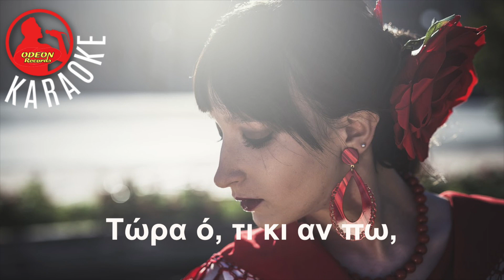TΟ 'ΠΕΣ - Professional Odeon Karaoke (Giorgos Dalaras)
Production: Kostas Filippeos
Bouzouki and guitar: Vasilis Triantafilopoulos
Programming and mixing: Konstantine Arnokouros
This is an original arrangement and production by Odeon Karaoke

Το 'πες θα πληρώσω με αίμα
θα με πάρει το ρέμα
γιατί είναι γυναίκα που ζει μες το ψέμα

το 'πες αλλά ήμουν χαμένος
στο κορμί της δεμένος
από αδέρφια και φίλους καλούς ξεγραμμένος

Τώρα ό, τι κι αν πω,
ναι την αγαπώ
σταλαγματιά από φωτιά
κάθε ματιά που μου καρφώνει
με λειώνει, με λειώνει, με λειώνει
φωτιά

Το 'πες μα δε σ' είχα πιστέψει
ότι μου 'χε ληστέψει
την καρδιά το κορμί και την κάθε μου σκέψη

το 'πες αλλά ήμουν φευγάτος
μια καιόμενη βάτος
από αγάπη και ζήλεια και τρέλα γεμάτος

ναι την αγαπώ
σταλαγματιά από φωτιά
φωτιά

ναι την αγαπώ
σταλαγματιά από φωτιά
φωτιά
Follow Odeon Music and Odeon Records International on:
KOSTAS FILIPPEOS
© Copyright: Chris Phillips Productions and Odeon Music
Photo courtesy of: Shutterstock